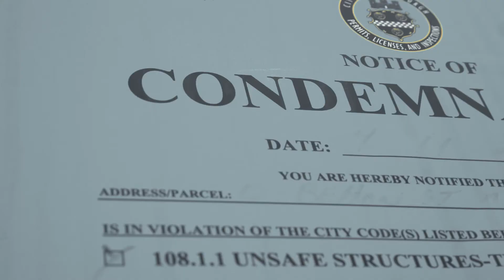Bagged GTI on Work Emitz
Clark's bagged VW MK6 GTI on Work Emitz.

Song: SPOZE X KAREFUL - DAY BY DAY